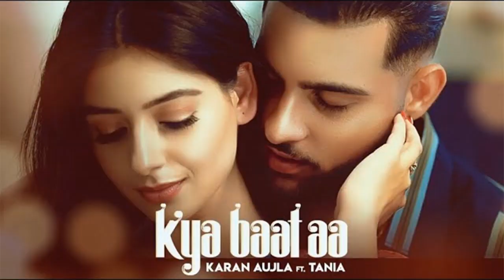Punjabi Hits Of Year 2020 (PART-1) | Audio Jukebox | 2020 All Punjabi Hit Songs | Masterpiece A Man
Presenting *All Hit songs of YEAR 2020* to U Guys.
Punjabi Jukebox 2020.

I hope u all enjoyed it.

Your Quries :
jukebox songs
jukebox hindi songs
jukebox 2020
jukebox 2019
mashup songs
mashup
mashup 2020
mashup songs dj
mashup songs punjabi
all song of hardy sandhu
all new song of hardy sandhu
all video songs of hardy sandhu
all song hardy sandhu download
all sad songs of hardy sandhu
all punjabi songs of hardy sandhu
janni all song hardy sandhu
song of hardy sandhu
song of hardy sandhu lyrics
song of hardy sandhu kya baat hai
song of hardy sandhu joker
song of hardy sandhu and neha kakkar
song of hardy sandhu na ji na
kya baat ay
kya baat ay song
naah goriye
naah
naah goriye song
naah goriye remix
naah goriye lyrics
naah goriye full song
backbone
backbone song
backbone lyrics
backbone status
backbone remix
backbone hardy sandhu
Best Of Harrdy Sandhu  Songs Collection Harrdy Sandhu Bollywood hits Songs Jukebox
latest punjabi songs 2020 this week
latest punjabi
latest punjabi songs 2018
latest punjabi sad song
latest punjabi sad song 2020
sidhu moosewala
sidhu moose wala same beef
moose wala
sidhu moose wala all song new
sidhu moose wala all new song
sidhu moose wala all song status
all songs of amrit maan
all songs of amrit
all new songs of amrit maan
all song amrit maan mp3
all song amrit maan remix
bambiha bole amrit maan status
bambiha bole amrit maan whatsapp status
bambiha bole amrit maan and sidhu moose wala new song
guru randhawa
guru randhawa new song 2020
guru randhawa new song dj
guru randhawa all songs
guru randhawa ke song